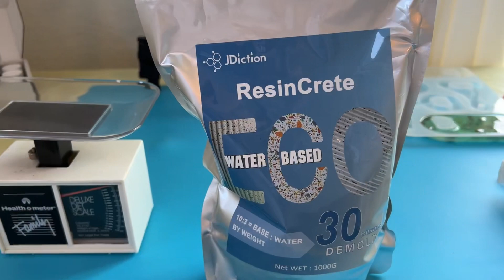First ResinCrete Pour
This is my first ResinCrete Pour. Work time is only 8 minutes so have everything ready. Added approx. a tsp. of Mica Powder of each color. Stamps were added to the mold to create interest. Poured then tapped the sides to release bubbles. Sanded the back to make it even and smooth. The satin finish tray is smooth. Polished with beeswax & carnauba wax.

Soundtrack from iMovie
   Evergreen
   Artist Morgan Kibby